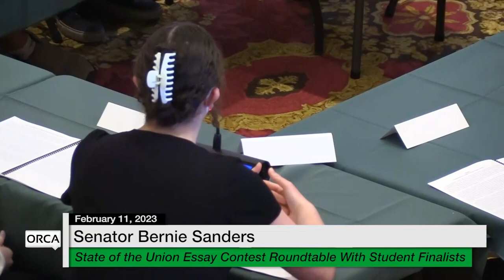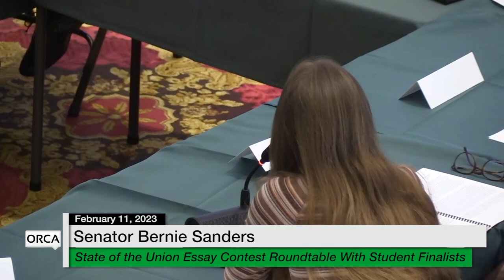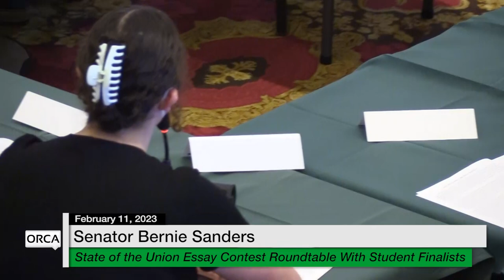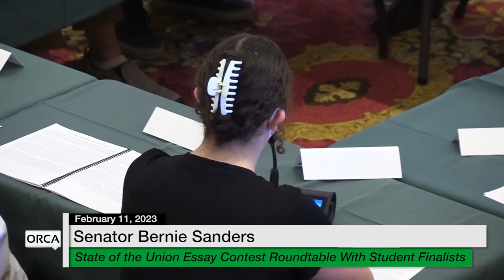Vermont State House Special Event -Sen. Bernie Sanders State of the Union Essay Roundtable 2/11/2023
Senator Bernie Sanders State of the Union Essay Contest Roundtable With Student Finalists 2/11/2023